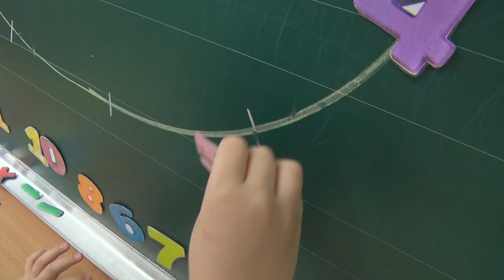Вместо карточек и счетных палочек - лего!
Вместо карточек и счетных палочек.  В последнее время самую популярную игрушку 20-го века используют в образовательных целях. В том числе и в Бобруйске.